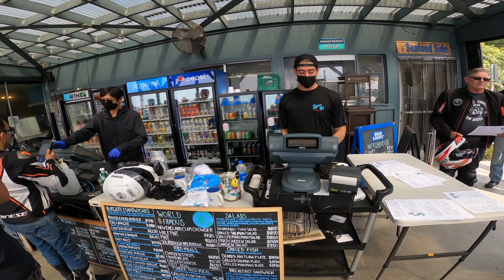Motorcycle Ride to Neptune's Net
Took a ride to Neptune's Net.